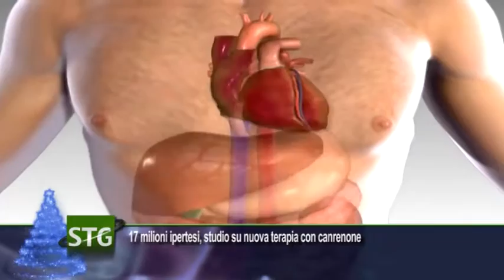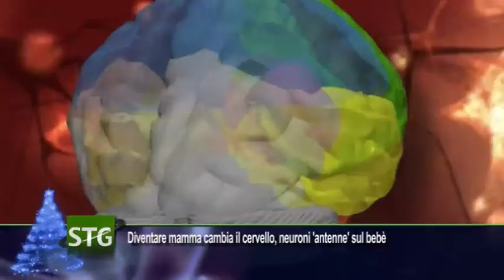17 milioni ipertesi, studio su nuova terapia con canrenone...